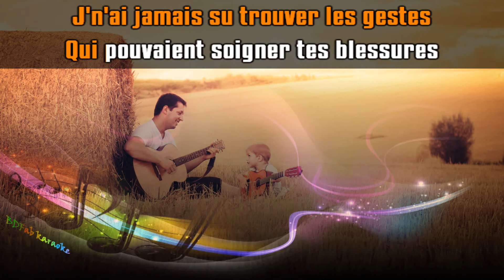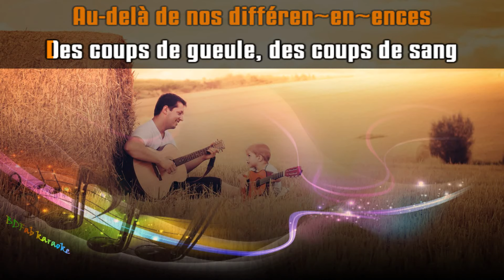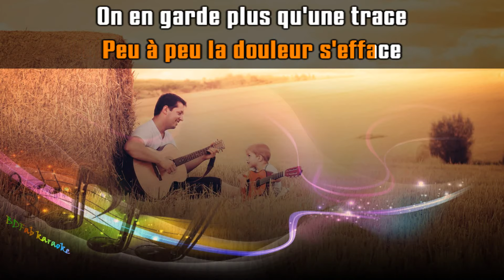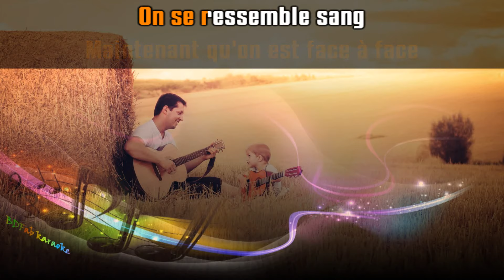Johnny Hallyday - Sang pour sang (chœurs) (1999) [BDFab karaoke]